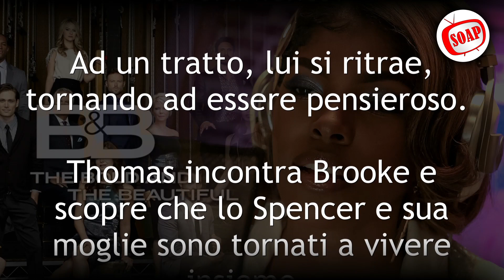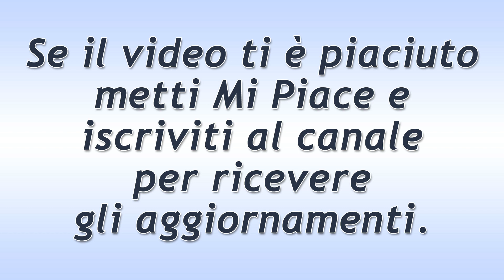Beautiful Puntata del 24 Giugno 2022: I Dubbi Di Paris!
Anticipazioni Beautiful trama puntata di oggi venerdì 24 Giugno 2022.
Paris non è molto contenta del coinvolgimento di Quinn per favorire la reunion tra Carter e sua sorella. Ed espone a quest’ultima i suoi atroci dubbi. La Fuller, intanto, confida a Carter di fare veramente fatica a capire se tra lei ed Eric esista ancora un futuro. Ricorda come l’amore del Forrester le abbia dato fiducia e l’abbia fatta sentire desiderata.